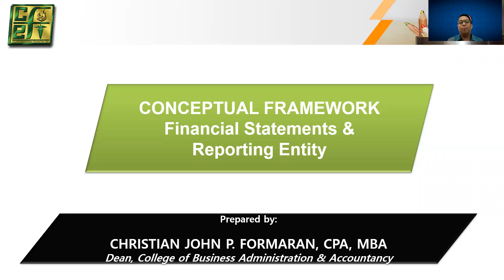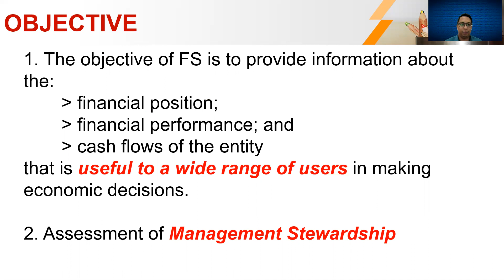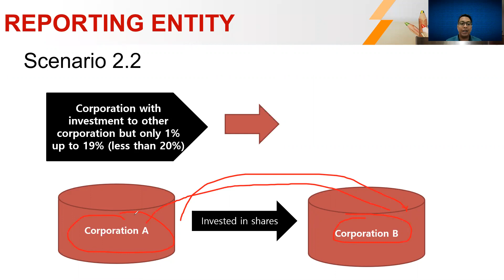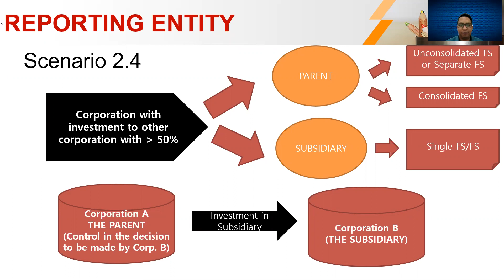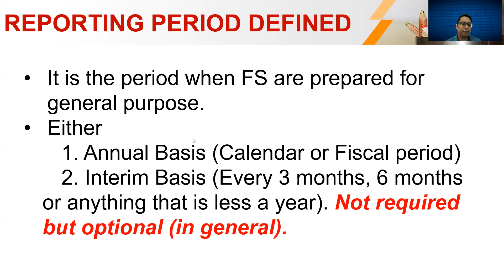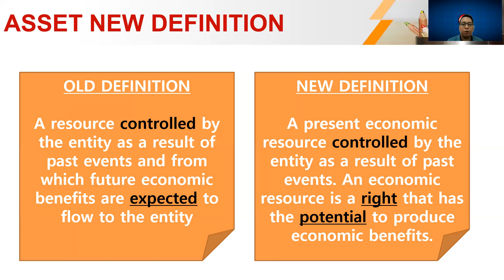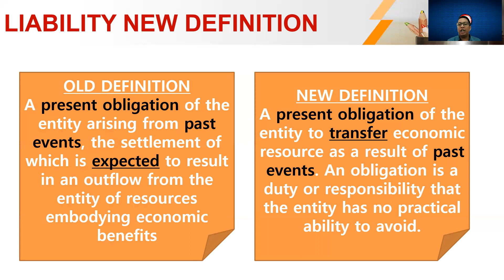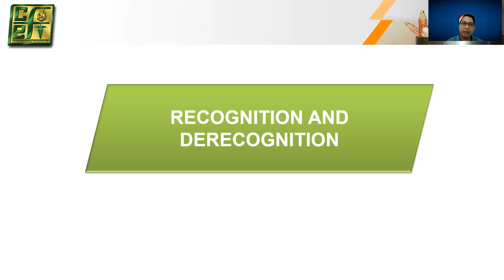CFAS. Conceptual Framework for Financial Reporting - Part 4 (Ref. Book: Valix, et.al.)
This video lecture is the continuation of my discussion about the conceptual framework for financial reporting.